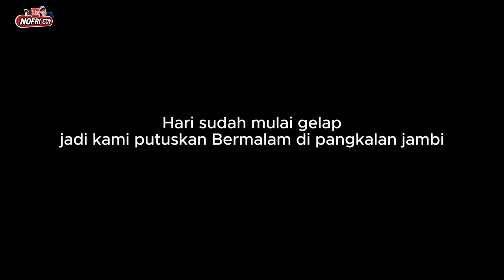EPS 02 : TOURING SIAK INDRAPURA - SEI PAKNING || trip #2 Pekanbaru - Batam - Karimun 2023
NC2023

Mohon maaf jika dalam pembuatan konten kami masih banyak kekurangan.
Kritik dan saran sangat di harapakan agar kami  bisa berbenah 🙏

SELAMAT MENONTON 🙏🙏

Fb. Nofricoy